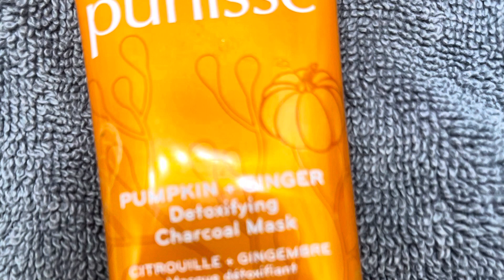Happy Mask Monday Y’all!!#1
Hey y’all it is mask Monday nd boy do I need it!!